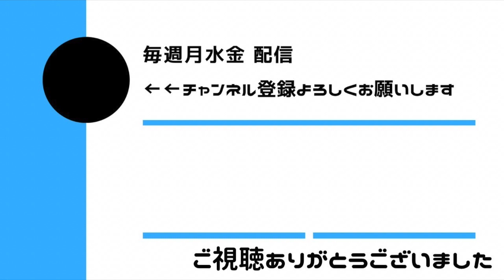【洗車】水垢落としと下地処理を同時に?色々と話題のリンレイ/水アカスポットクリーナー体当たり使用レビュー!!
質問コーナーのお問合せはこちら
@house_sensha(家系洗車で検索)

今回紹介する洗車用品はリンレイ/水アカスポットクリーナーです!
頑固な水垢を除去し更には古いコーティングも剥がすことが可能な洗車道具です。
洗車前、洗車後の下地処理として使うこともでき格安で便利な洗車用品となっていますので是非ご覧下さい!!

※ご購入使用前に必ずメーカー公式の注意事項等をしっかりと読んでからご使用の程よろしくお願い致します※

今回使用しました製品
メーカー:リンレイ
商品名:水アカスポットクリーナー
内容量:500ml
税込価格:¥785-
詳細リンク

販売価格や製品在庫に関しましては地域によって違いがあると思います。上記情報は当チャンネル調べとなりますのでご了承下さい。

1点のみの使用依頼も喜んでお受け致します。

使用音源
GT-K（DOVA-SYNDROME）

00:00~オープニング･質問コーナー
01:35~リンレイ/水アカスポットクリーナー/使用前説明
02:24~リンレイ/水アカスポットクリーナー/使用･施工
04:41~リンレイ/水アカスポットクリーナー/水垢取り
06:07~リンレイ/水アカスポットクリーナー/施工後の様子
07:19~リンレイ/水アカスポットクリーナー/コーティング剥がし
10:13~リンレイ/水アカスポットクリーナー/施工後の様子
11:12~エンディング